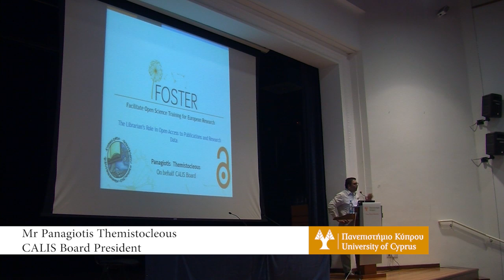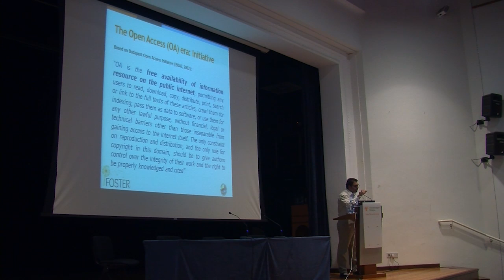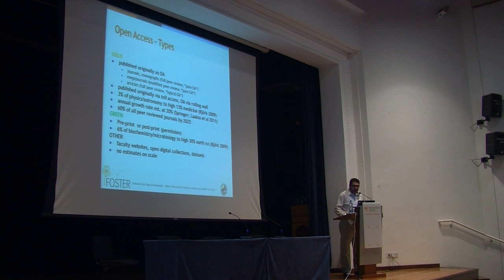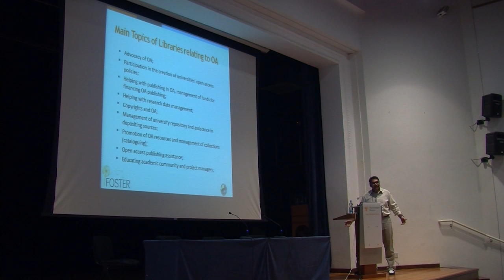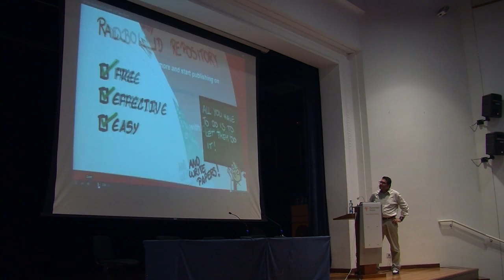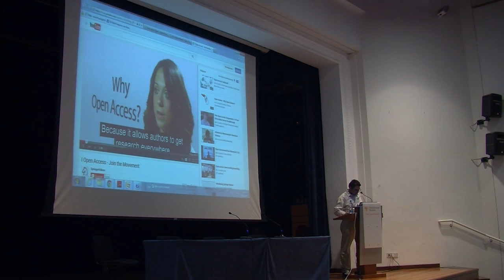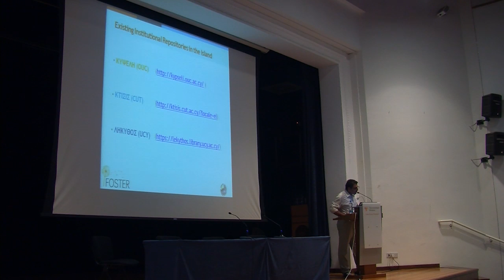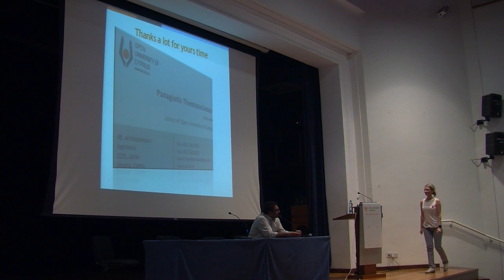The Librarians’ role in Open access to publications and research data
National workshop for Open Access in Cyprus 23/10/2015
By Panagiotis Themistocleous, CALIS Board President